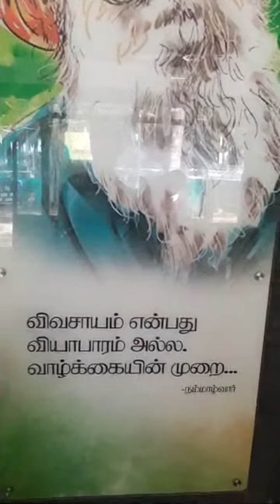Organic Form Vaahaa Vlogs Highlights